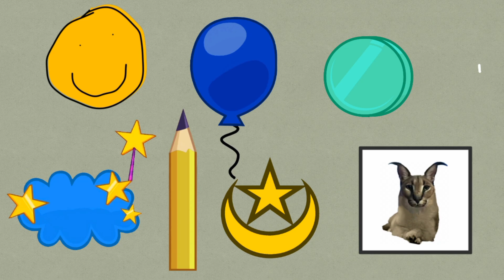New assets in 2023!